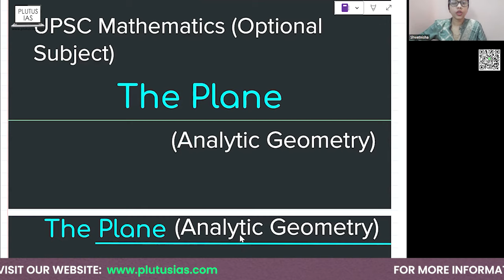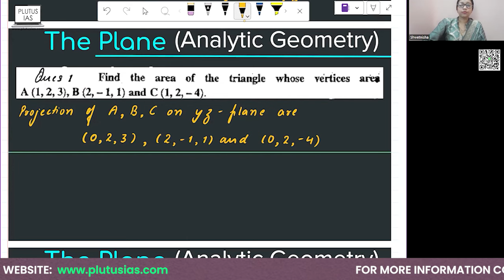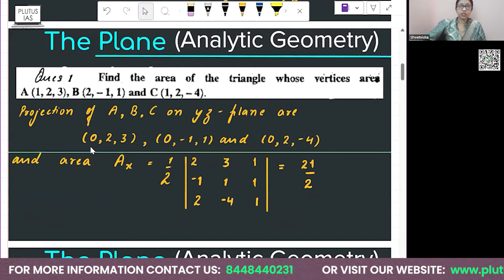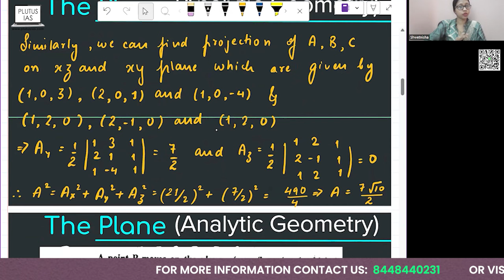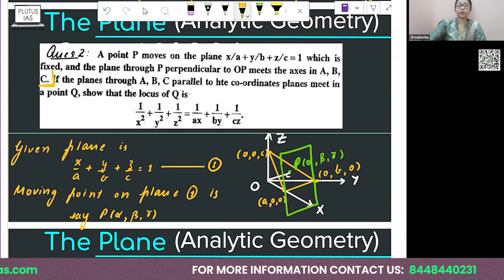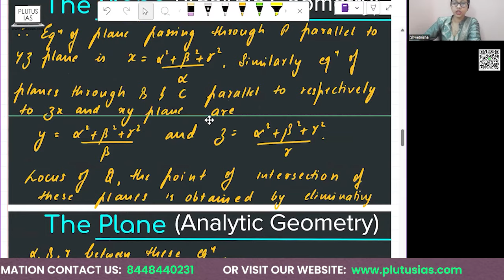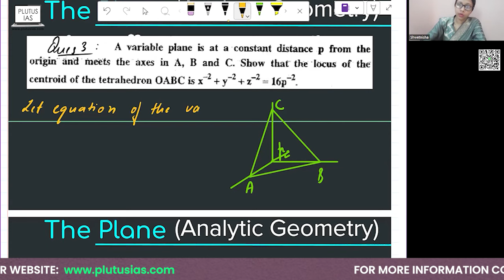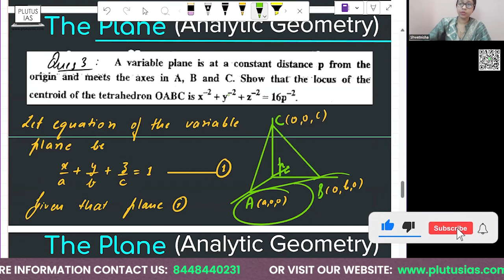Analytic Geometry: The Plane | UPSC Mathematics Optional | Lecture 1 | UPSC CSE 2024 | Plutus IAS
Welcome to Plutus IAS - your ultimate destination for UPSC Mathematics Optional preparation! In this lecture, we dive into the fascinating world of Analytic Geometry, specifically focusing on The Plane in Lecture 1. Our esteemed faculty, Shwetnisha M.Sc. IIT (Guwahati), will guide you through the intricacies of this topic with her expertise and in-depth knowledge. Whether you're a beginner or an experienced UPSC aspirant, this lecture is designed to enhance your understanding and mastery of Analytic Geometry.

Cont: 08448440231